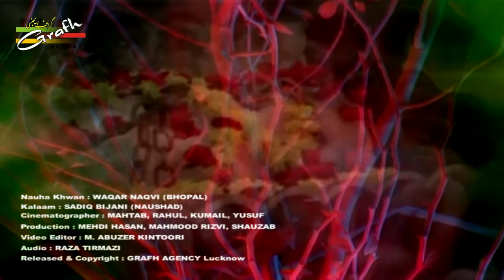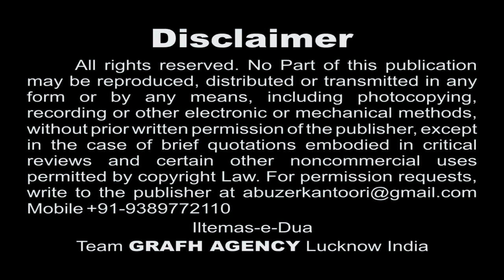Kanto Pe Chal Ke Abid | S. Waqar Naqvi Bhopal | Rida-e-Zainab s.a. | 1439 2017 Best Indian Nohey